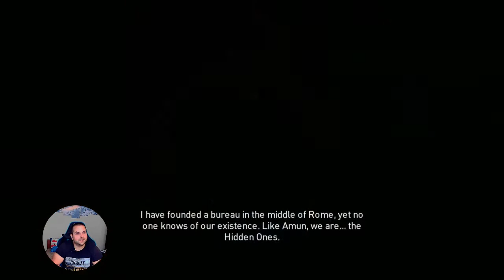Assassin creed Origins ep.19 Финал - Всичко започна и свърши в Египет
Здравейте и добре дошли уважаеми зрители в моят youtube канал.Днес играя Assassins creed Origins.Това е една уникална игра надявам се да ви хареса.Желая Ви приятно гледане